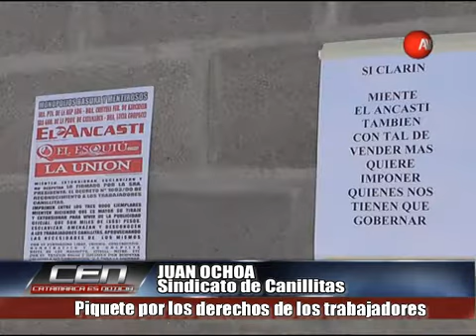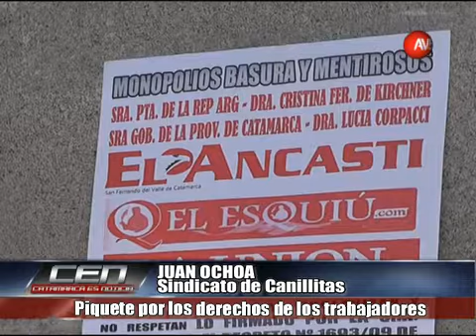JUAN OCHOA okok